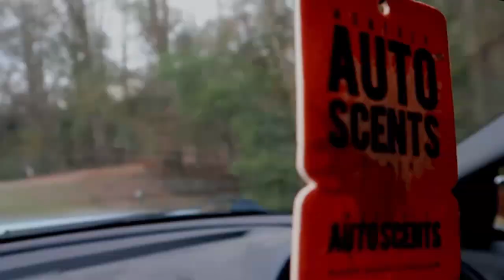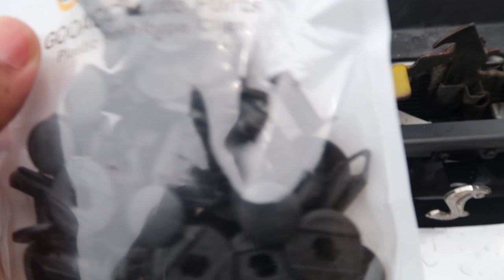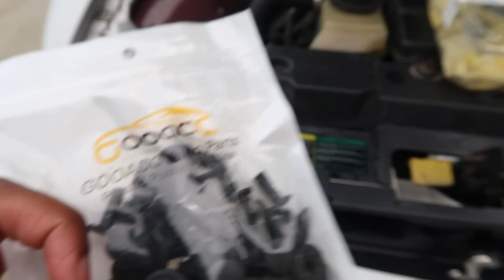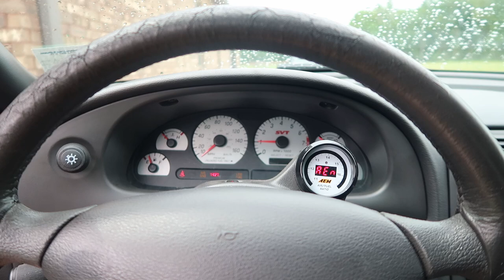Back From Texas.. What's Next for the Cobra?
Just another Mustang Cobra update. The car drove near flawlessly on our vacation weekend to Dallas. I can't complain about how she performed.

I want to give a HUGE shoutout to Driver's Culture for the care package they sent.

SEND ME STUFF! :
70775

Carefree - DeKobe